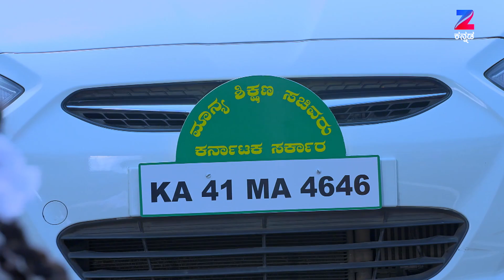Gangaa (Kannada) - Kannada Serial - Best Scene - 239 - Aditi Sharma, Rucha Gujarati - Zee Tv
Gangaa is a Kannada drama television seriesClick Here to Subscribe Channel It is an inspiring tale of a child widow, who is characterized by an indomitable spirit and will to surviveClick Here to Subscribe Channel